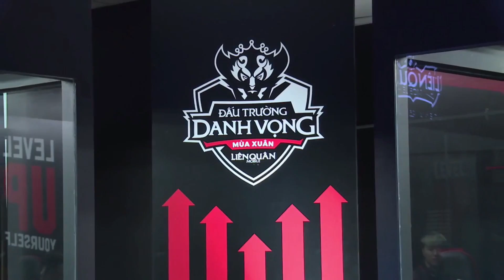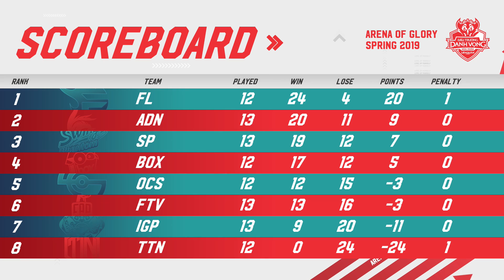BOX Gaming vs Team ThaiNguyen - Vòng 13 Ngày 2 - Đấu Trường Danh Vọng Mùa Xuân 2019